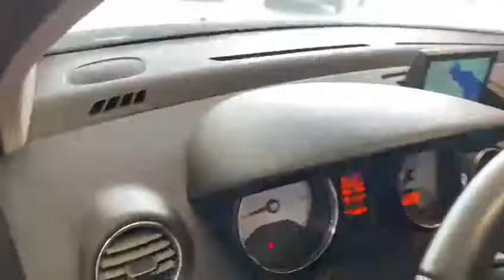Peugeot 308 Allure Nav 1.6 año 2014 - Cingolani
Peugeot 308 Allure Nav 1.6 año 2014 - Cingolani Automotores
Marca: Pegueot
Modelo: 308
Versión: Allure Nav
Año: 2014
Motor: 1.6
Combustible: Nafta
Km: 39.000
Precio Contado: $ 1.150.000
Precio Lista/Permuta: PREGUNTAR
Observaciones: llantas, airbag doble, navegador, abs, techo, única mano

Todas las ventas permiten PERMUTA y otorgan FINANCIACIÓN. Visitá la agencia en 32 entre 21 y 22